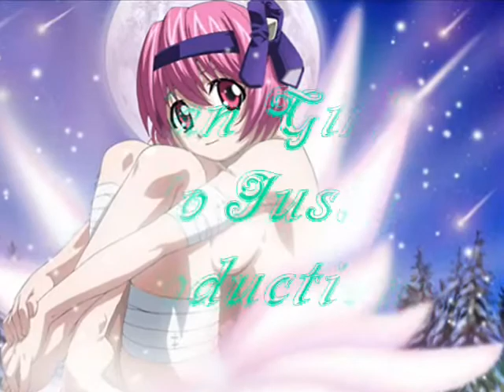All my drawings ( that weren't erased)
ALL the drawing i even made that are still on my computer

Programs Used: WMM, OpenCanvas 1.1., MS Paint, Paint.Net , Photoshop CS3 (it was i trial i no longer have it)